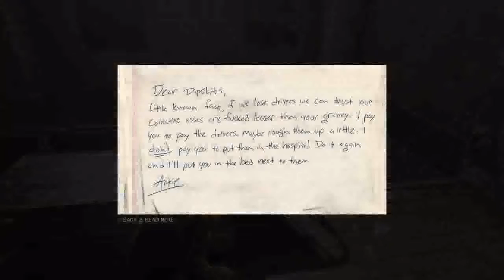Mafia III Part 110